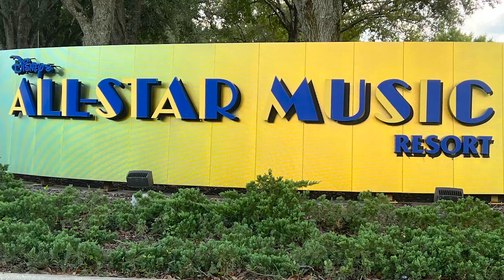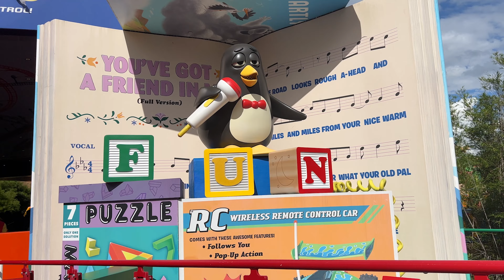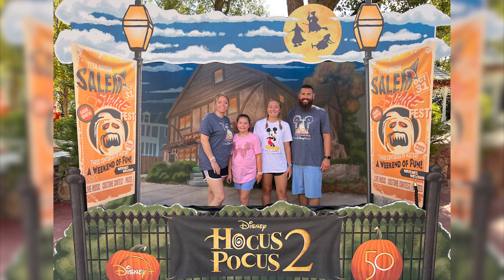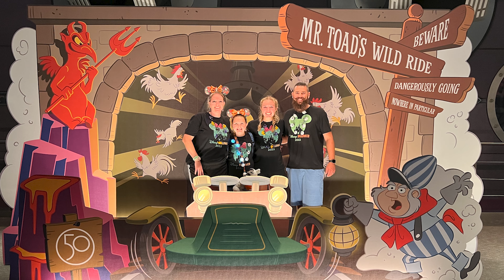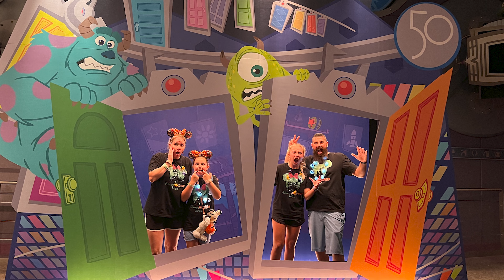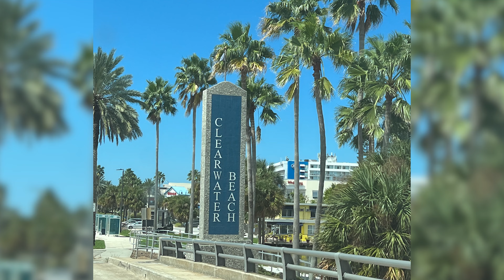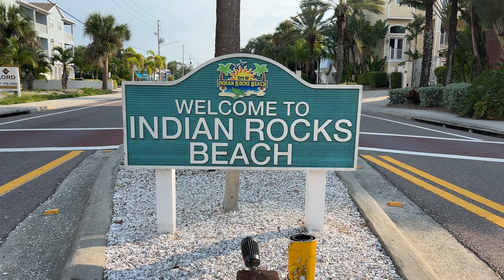Tocco Family Vacation 2022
Our first family vacation to Disney World!